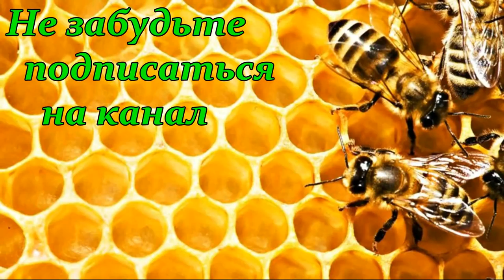Кому-то круто повезет))) или С Новым Годом)))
Заказать книгу можно у Сашки - 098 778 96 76